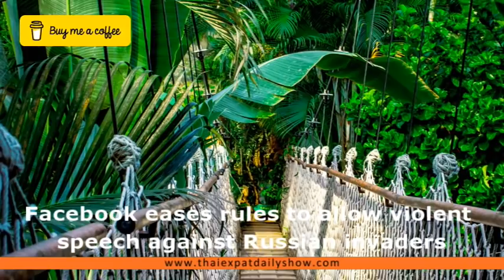EP 174 - THAILAND PASS TO BE SCRAPPED? TAT, Koh Kut Resort Fire, GPS Accident, Phuket Pattaya News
Thailand affirms neutral stance
Thailand has confirmed its neutrality in the Russia-Ukraine conflict, saying it remains committed to a balanced foreign policy that is in the country's best interests.

Koh Kut luxury resort owner may face charges over the faulty fire alarm system
Authorities are planning to press charges against the owner of a luxury resort, on Koh Kut Island in Thailand’s eastern province of Trat, for failing to maintain the fire alarm system.

GPS guides pickup driver into the canal, 5 swim to safety
A man following GPS directions on his phone drove his pickup into a canal on Thursday night, but he and his four passengers were fortunately unscathed.

TAT devises a plan to relax travel rules
The Tourism Authority of Thailand (TAT)in conjunction with the CCSA is preparing a plan to relax travel rules in line with the timeline to declare Covid-19 an endemic disease on July 1.

Will the Thailand Pass be scrapped this July? Will Test and Go Thailand get binned?
Source - TEDS Media

Marijuana legalization generates over 7-billion-baht income to Thailand, health minister says
Thailand’s Public Health Minister said on Friday that the country has recorded over 7 billion baht of income after the legalization of cannabis for medical purposes.
Source - The Thai Enquirer

Facebook eases rules to allow violent speech against 'Russian invaders'
Facebook said Thursday that due to the invasion of Ukraine it has temporarily eased its rules regarding violent speech to allow statements like "death to Russian invaders," but not credible threats against civilians.

THE PHUKET SANDBOX NEWS DAILY REPORT - PATTAYA NEWS

Emergency food relief reaches Koh Samui
Living Waters Phuket (LWP) this week continued its efforts to support vulnerable communities in need, only this time expanding beyond the Phuket and Phang Nga areas and onto the communities in Koh Samui.

Phuket call centre to help Russians, Ukrainians stuck in Thailand well received
The tourist call centre launched to provide assistance to Russians and Ukrainians stuck in Phuket due to cancelled flights or unable to pay for a hotel or other accommodation due to sanctions against Russia for the invasion of Ukraine has already helped more than a dozen people, Phuket officials have announced.

Poor Phuket house fire victims receive a helping hand
Phuket officials have reached out to help a poor family of a father and his three young children after a house fire destroyed most of their belongings earlier this week.
Source - The Phuket News - The Thaiger News - Thai Enquirer - Phuket Xtra